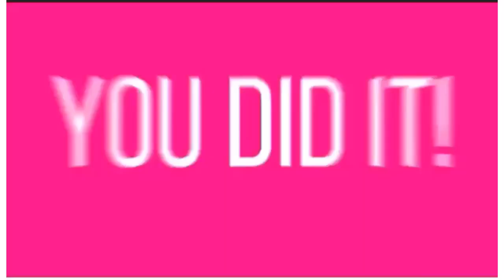DUMBBELL ONLY FULL BODY WORKOUT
Hey loves!
If you’re at the gym and short on time, or at home and want a quick , effective full body workout then grab a pair of dumbbells, resistance bands or even two gallons of water as weight substitutes and try this workout!